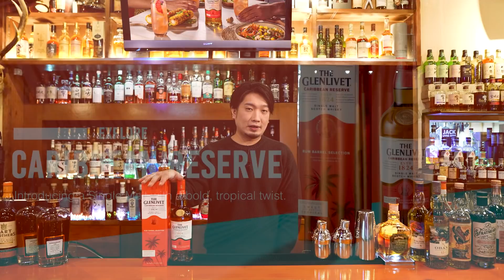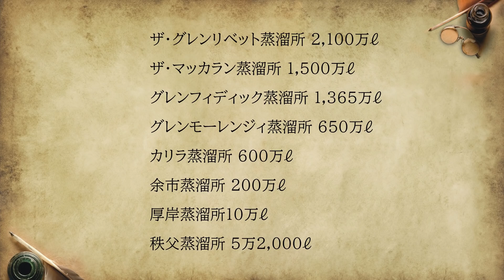[ウイスキー] 新発売のグレンリベット カリビアンリザーブを飲む！ [シングルモルト]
ラム樽を使った新発売のグレンリベットを試飲しました！

▼グレンリベット カリビアンリザーブ
▼グレンリベット コニャックカスク
▼グレンリベット12年
▼グレンリベット15年
▼グレンリベット イリシットスチル